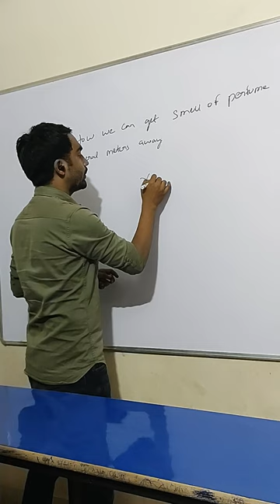how we get smell of perfume several meters away